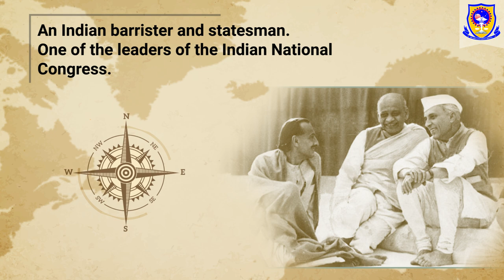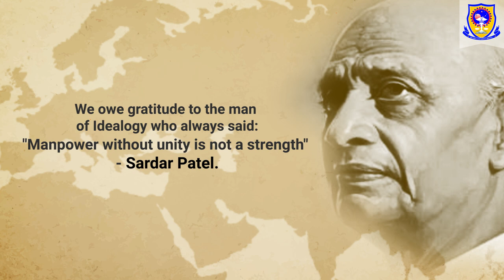Sardar Vallabhbhai Patel Biography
In this documentary, you'll learn about India's first deputy Prime Minister, Sardar Vallabhbhai Patel, who was also a brilliant attorney, politician, activist, and great independence warrior.
Watch the complete video to learn about the legend and his achievements.

A tribute to the great Sardar Vallabhbhai Patel from Dr. Sunil Kapoor